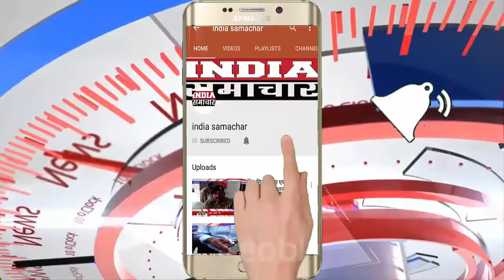धमतरी गंगरेल बांध पर सैलानी और मछुवारों की जान को खतरा फिर उठा रहे क्यों खतरों को जाने